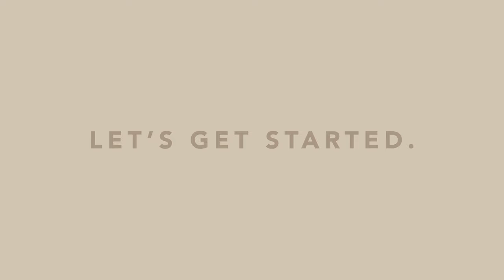DIY Textured Pottery // Simple and Affordable Home Decor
I found some vases and pottery at a thrift store and upcycled them to create cute and super affordable home decor!  This simple DIY project is an easy way to make textured pottery and vases using just a few materials!  I love the way the textured painting on the vases turned out!  Tag me in any of your own art you do as I love to see them!

Things you'll need:
Acrylic paint (available in 81 colors!)
Baking soda
Paint brushes
Whatever vases/pottery you want to transform